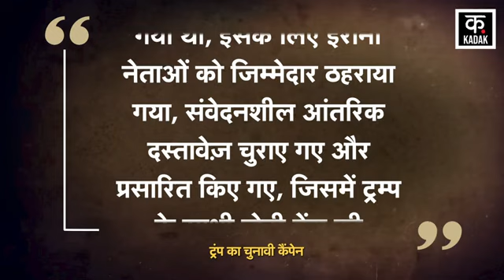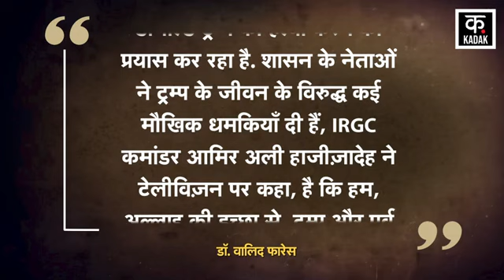Donald Trump को America President Election से हटाने के लिए Iran का क्या है plan? | n18g